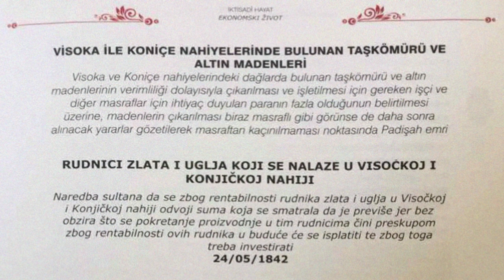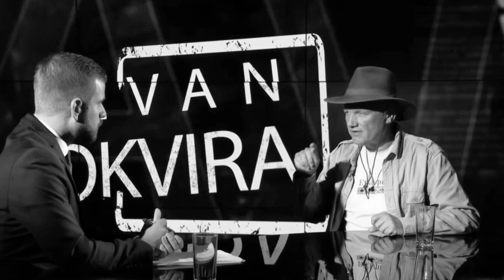Kome vjerovati: dokumentu iz 1842. ili Semiru Osmanagiću?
Semir Osmanagić poznat je po omalovažavanju stručnjaka, u prvom redu geologa, arheologa i povjesničara. Razlog je jasan: jer svi oni imaju nepobitne dokaze da se radi o sramotnoj Semirovoj izmišljotini. Tako na primjer u dokumentu iz 1842. godine dostupnom u osmanlijskom arhivu u Istanbulu stoji da je visočki kraj bio bogat zlatom te da je sultan inzistirao na rudarstvu. Usprkos ovakvim i sličnim dokazima o rudarstvu na ovome području u različitim povijesnim razdobljima radi eksploatacije zlata i srebra, Semir uz pomoć medija, a u najnovije vrijeme i uz pomoć Novaka Đokovića, naivne i bolesne obmanjuje tzv. ljekovitim prahistorijskim tunelima koji ne samo što nisu ljekoviti i nisu prahistorijski, već su vrlo opasni...